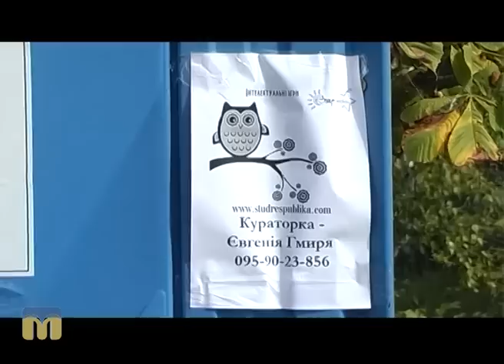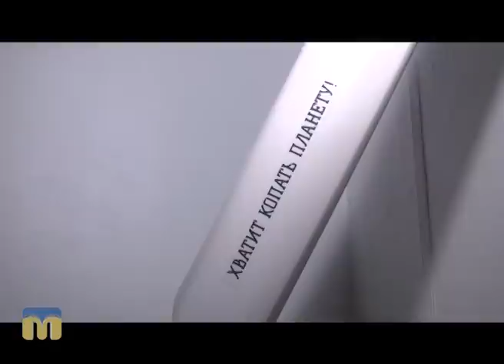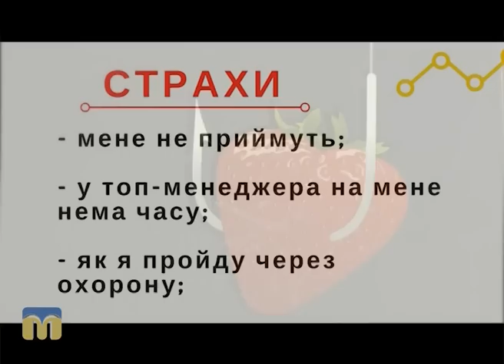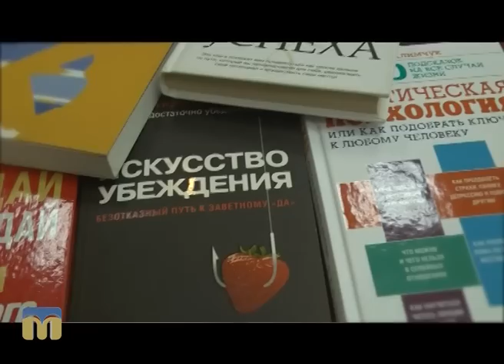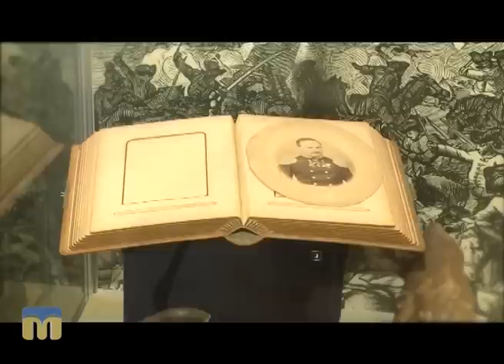Молодіжний клуб 04.09.2016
Сьогодні у програмі:
- гра "Студентська республіка";
- молоді, активні та успішні: як реалізувати власну ініціативу;
- рубрика "Успішна справа": альтернативні джерела енергії;
- академія успіху: як побороти власні страхи;
- історичні цікавинки в Старофлотських казармах.
Ведуча - Анна Ганжул.